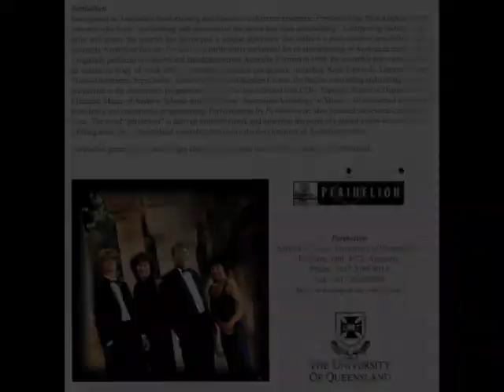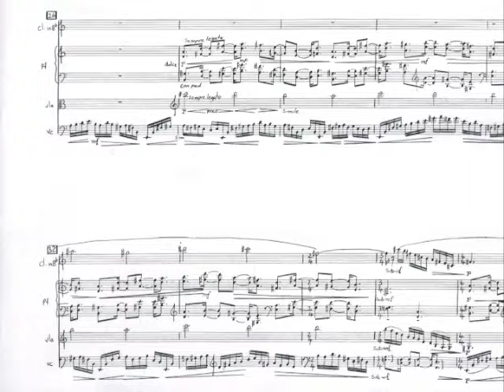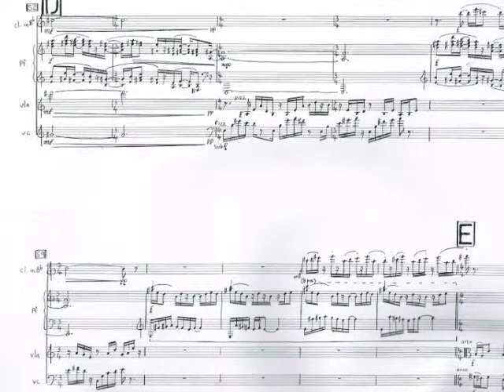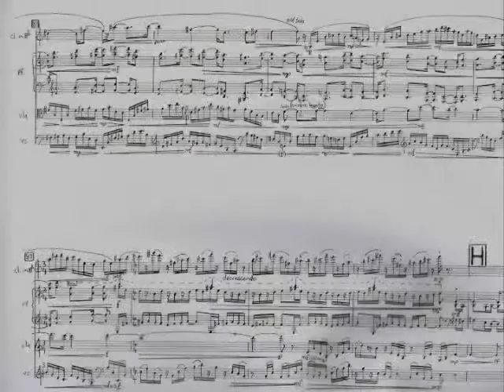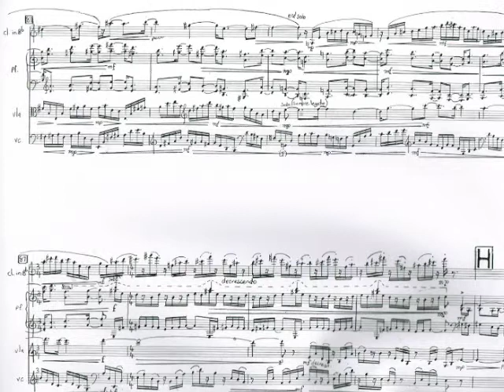TANGERINE (1997) by Kent Farbach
Tangerine was commissioned by the Mathematics Department, the University of Queensland, for the International Conference on Mathematical Physics. The entire work adheres in some way to a mathematical process. Both the rhythm patterns and phrase lengths are governed by the Fibonacci series.
Adherence to fibonacci in the pitch classes can be found within the viola's opening melody. These pitches were then revisited and developed throughout the work. The title Tangerine was selected to reflect the sweet sounding polytonal harmony.